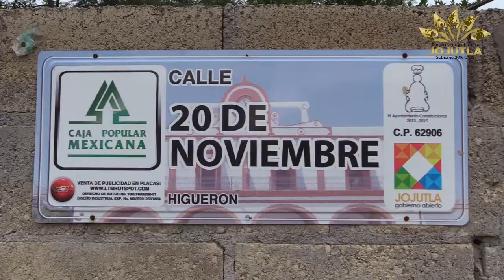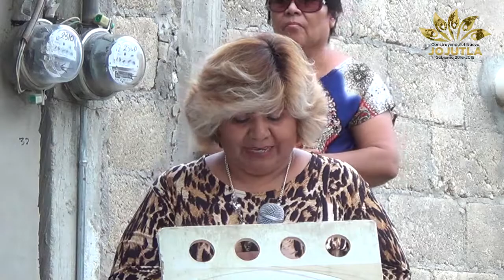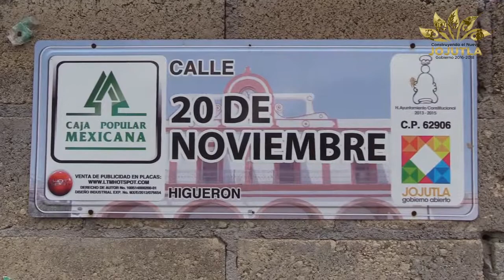Entrega de material para la pavimentación de la calle 20 de Noviembre de Higueron Jojutla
Entrega de material de construcción para la pavimentación de la calle 20 de Noviembre de la colonia Lázaro Cárdenas Higueron Jojutla